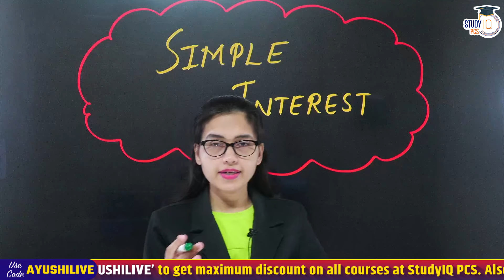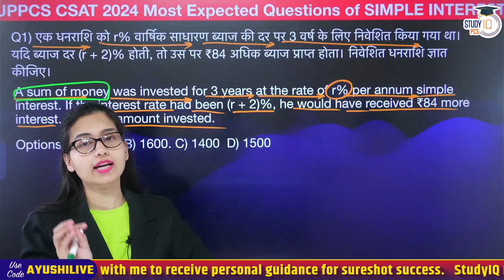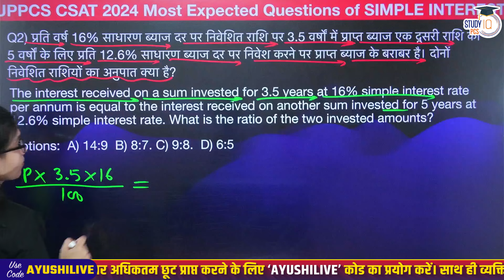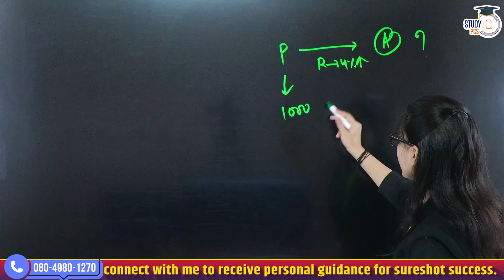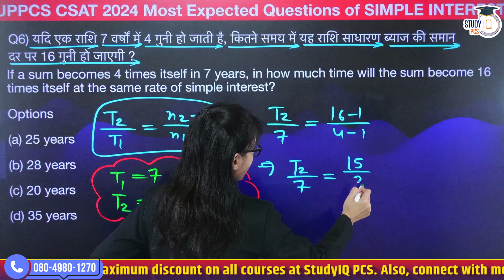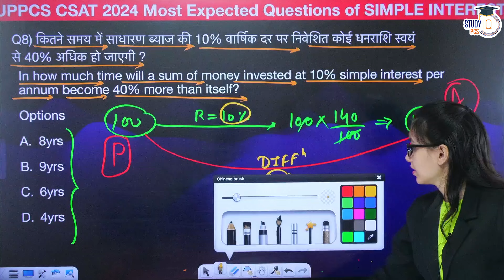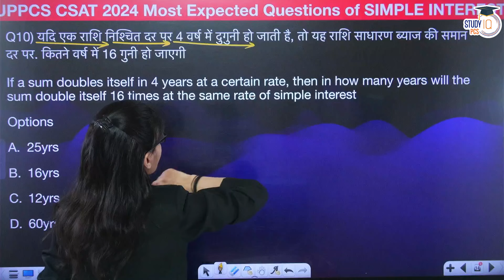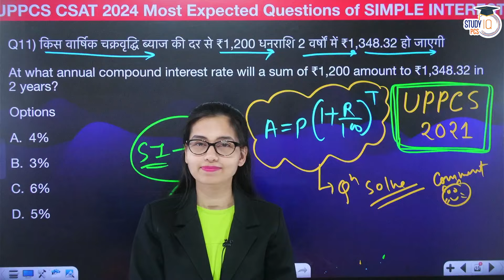UPPCS 2024 | UPPCS CSAT 2024 | CSAT Maths Simple Interest Class by Ayushi|UPPCS Pre Exam Preparation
📌PSC (Pre + Mains) Live Foundation Saksham Batch Starting on 16th August  2024 | 🛑 Daily Live Classes at 6 PM

📌Prelims Live Crash Course Lakshya Batch Starting on 10th August 2024 | 🛑 Daily Live Classes at 1 PM

In this video, join Ayushi Mam for an in-depth CSAT Maths class designed specifically for UPPCS 2024 candidates. Whether you’re aiming to strengthen your quantitative skills or master problem-solving techniques, this session covers key topics and strategies essential for acing the CSAT section of the UPPCS Pre Exam. Don't miss out on expert guidance and practical tips to boost your preparation. Perfect for students looking to enhance their performance and achieve success in the UPPCS 2024.
Also Watch these informative videos -